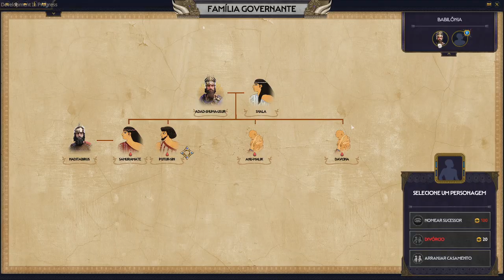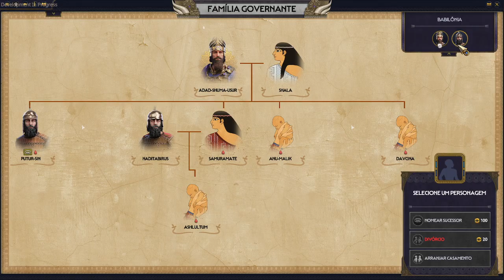Total War: PHARAOH DYNASTIES - Babilônia | A GUERRA PELO TRONO !! - Gameplay PT-BR Parte 02